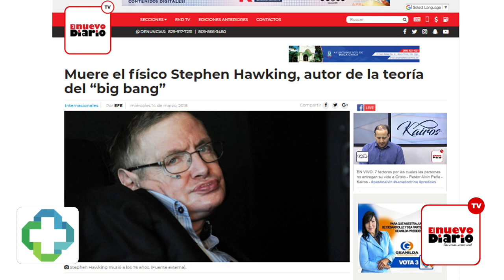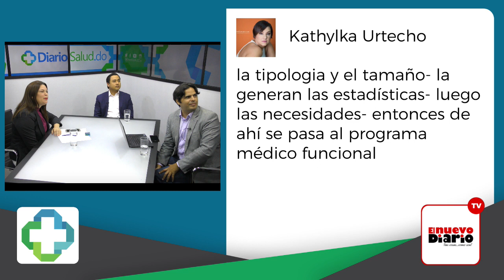"Diseño hospitalario: la importancia de una buena planificación” Arq. Herly Valenzuela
Programa DiarioSalud.do con el tema "Diseño hospitalario: la importancia de una buena planificación” entrevista con el arquitecto Herly Valenzuela, especialista en Diseño Hospitalario.